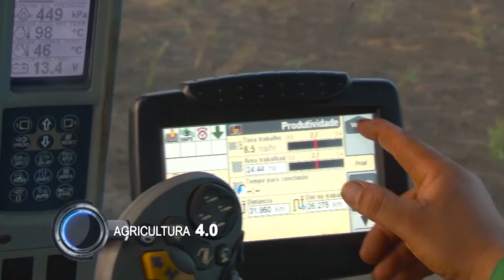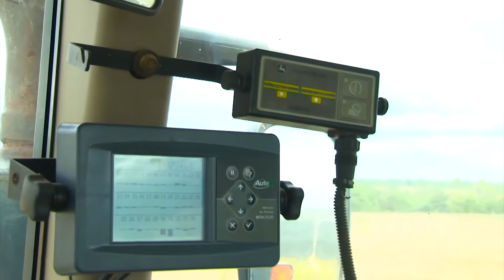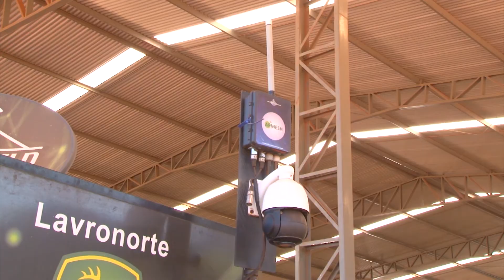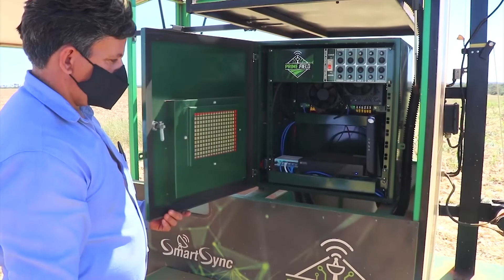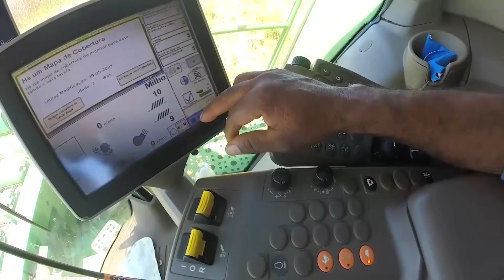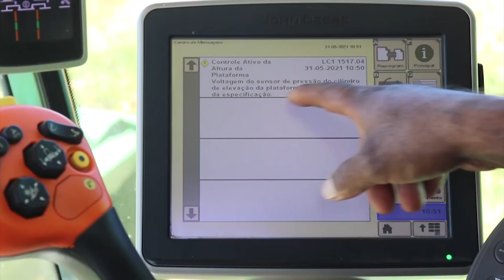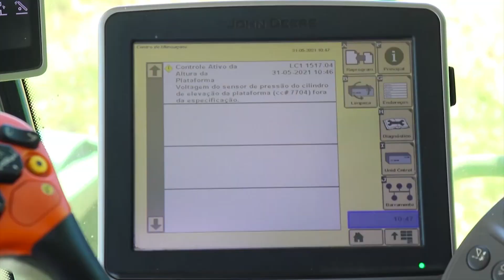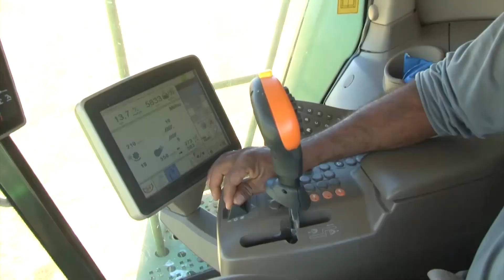A eficiência da agricultura 4.0